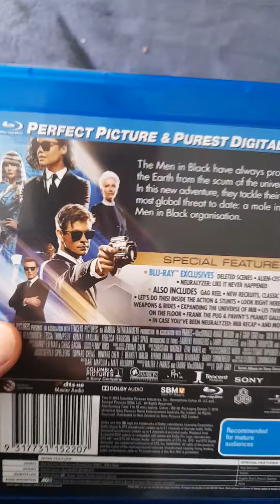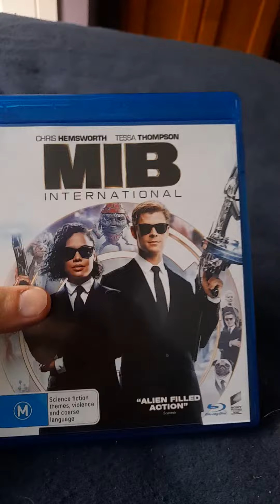men in black lnternatlonal blu ray big w unboixng